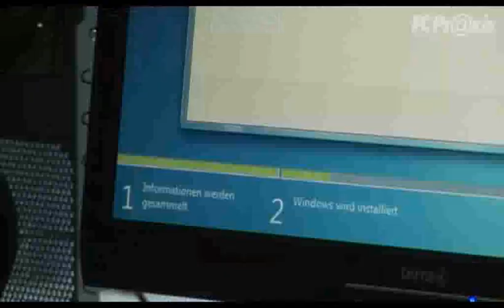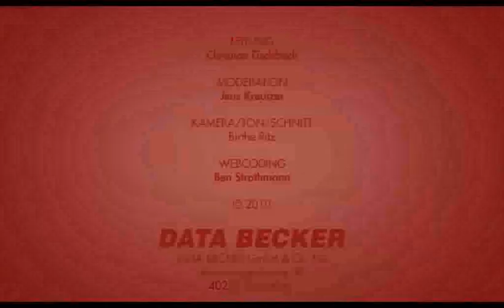Leserworkshop Samsung Green IT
Am 14. December 2010 fand ein Leserworkshop in unserem Hause statt. Samsung stellte stomsparende Hardware vor. Arbeitsspeicher und Festplatten wurden von den Teilnehmern direkt in ihre persönlichen PCs eingebaut und getestet.